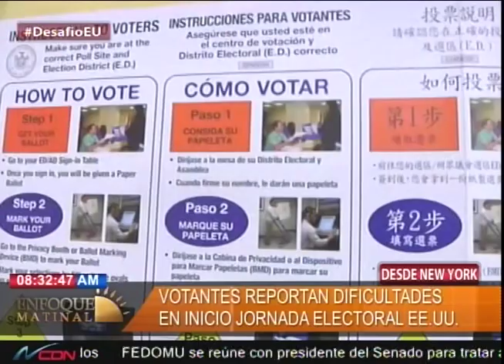Votantes reportan dificultades en inicio jornada electoral EEUU